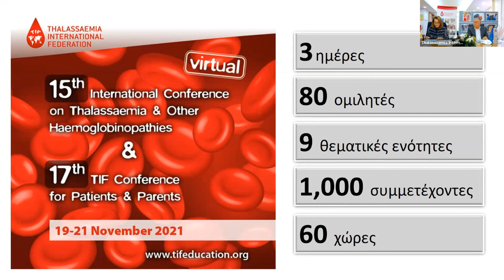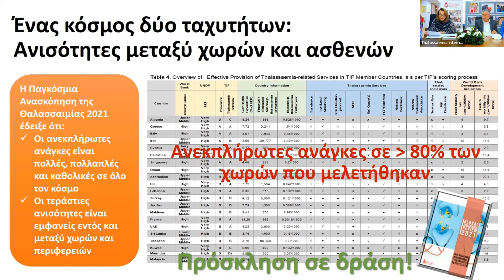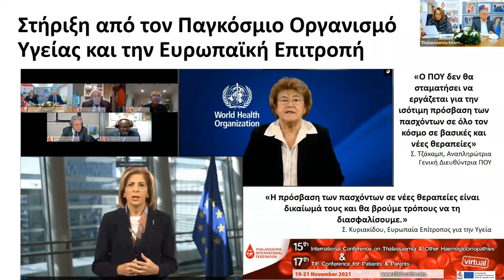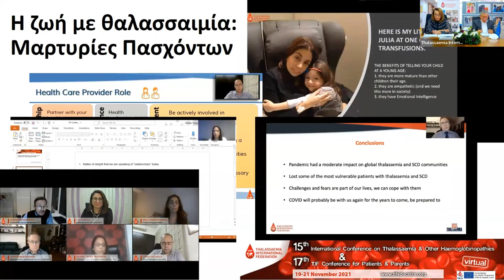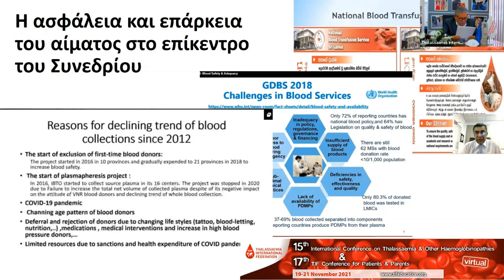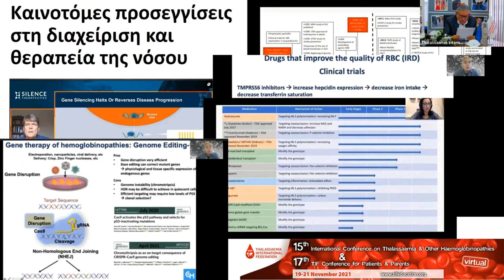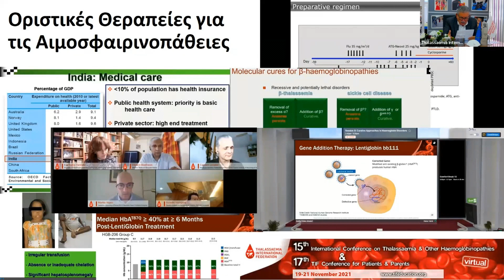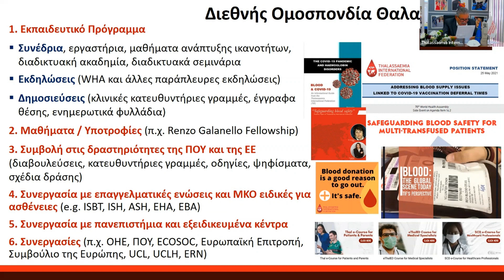Ανασκόπηση Παγκόσμιου Συνεδρίου TIF